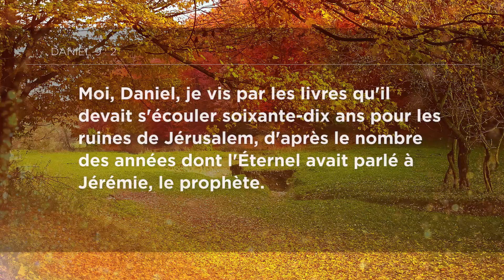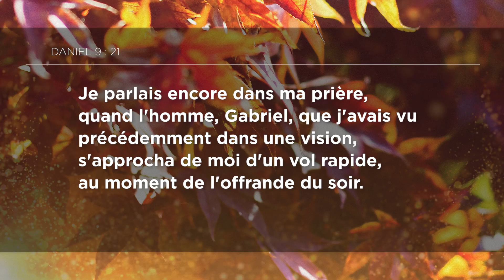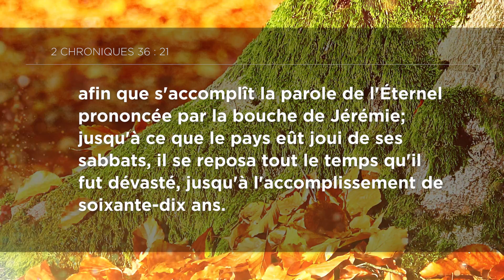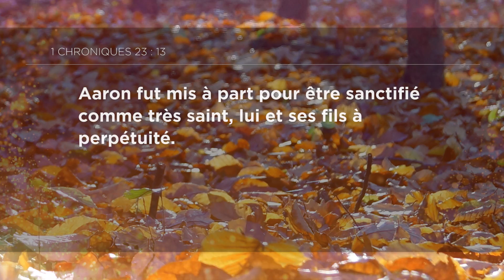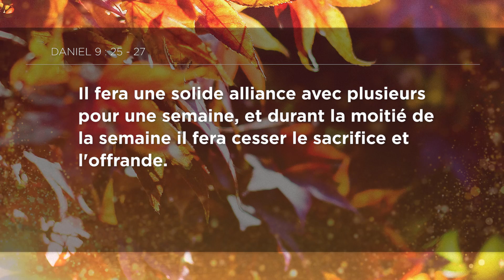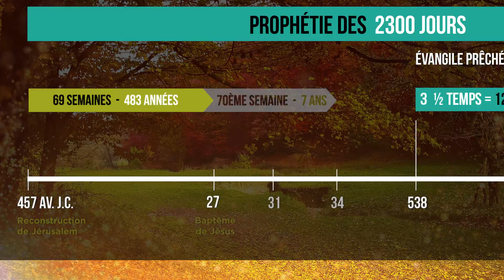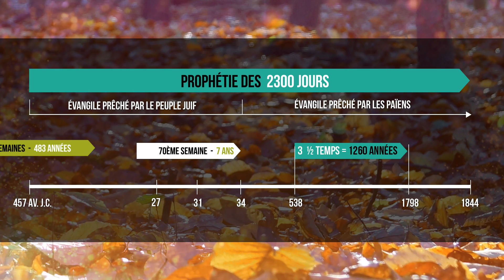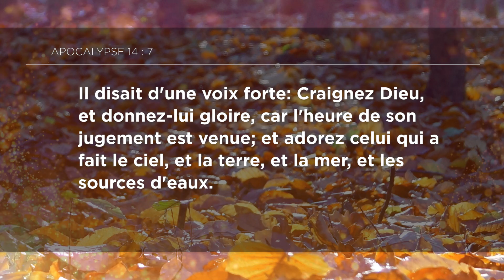Le prophète Daniel 09 - Mission spéciale pour Gabriel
Découvrez dans ce 9ème chapitre du livre du prophète Daniel une prophétie extraordinaire concernant Jésus: les 70 semaines. Vous apprécierez cette prophétie car elle nous aide à mettre toute notre confiance en Jésus comme étant notre Sauveur et Seigneur.